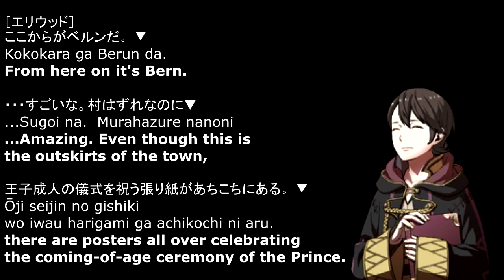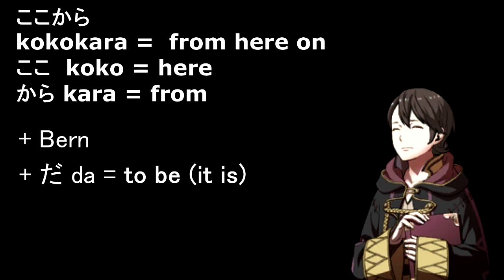Fire Emblem 7 is the worst - Part 7: The Shrine of Stupidity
Fire Emblem 7 is terribly written, and here's why. In this part I talk about how stupid the Black Fang is when it comes to dealing with Eliwood and friends, and how ridiculously stupid Eliwood, Athos and everyone else is when it comes to getting to the Shrine of Seals.

"Plinkett Emblem" is a project by Mekkah and Irysa. It's both a satirical and critical analysis of Fire Emblem: The Blazing Blade as well as a homage to the Plinkett Reviews by Red Letter Media.

Fire Emblem is owned by Intelligent Systems and Nintendo.

Song: Dj Quads - Every Morning